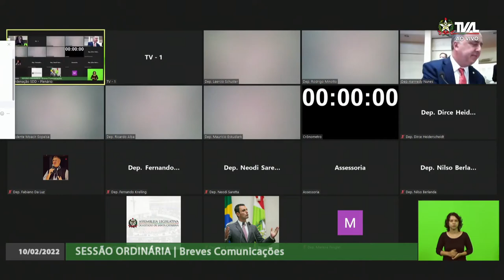Sessão Ordinária - 10/02/22